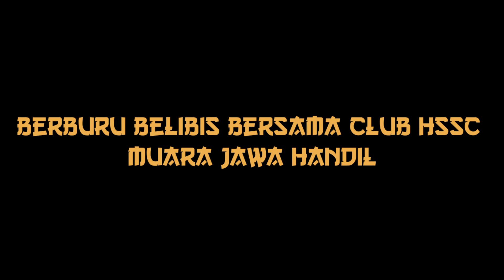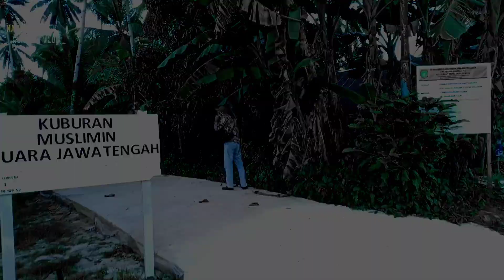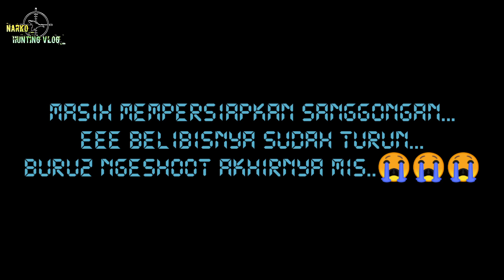Berburu belibis ‼️muara jawa Handil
Hallo Sobat Hunter,..

Bertemu lagi dengan saya, kali ini saya akan berburu belibis muara jawa handil dimana di Muara Jawa Handil masih sangat banyak burung belibis nya dan saya bersama teman² sehobby...bagaimana keseruan kami, terus tonton dan ikuti video ini,...